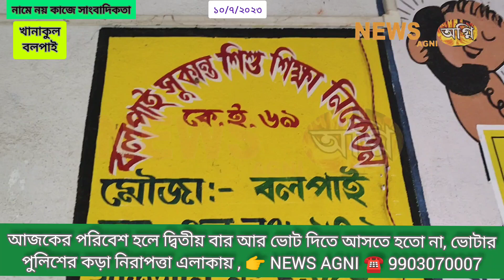আজকের পরিবেশ হলে দ্বিতীয় বার আর ভোট দিতে আসতে হতো না, ভোটার, পুলিশের কড়া নিরাপত্তা এলাকায়, NEWS AGNI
সাংবাদিকদের হুমকি দেওয়া হয়েছিল যে বুথ থেকে, সেই বুথে ভোট হলো শান্তিপূর্ণ ভাবে ।

আজকের পরিবেশ হলে দ্বিতীয় বার আর ভোট দিতে আসতে হতো না, ভোটার, পুলিশের কড়া নিরাপত্তা এলাকায় ।